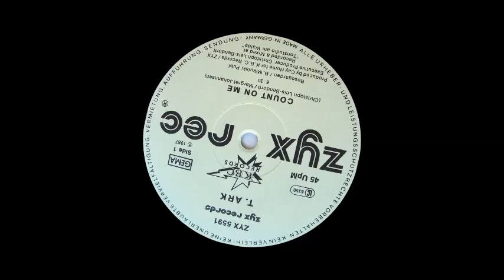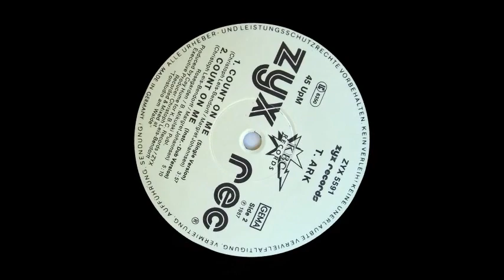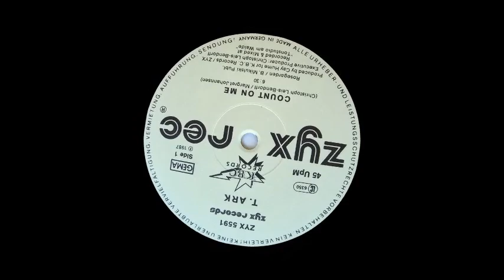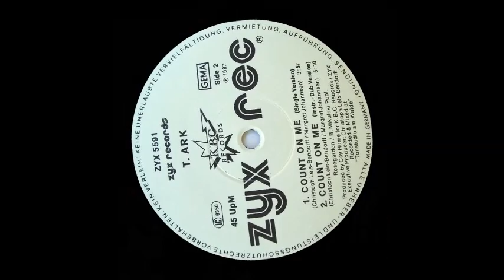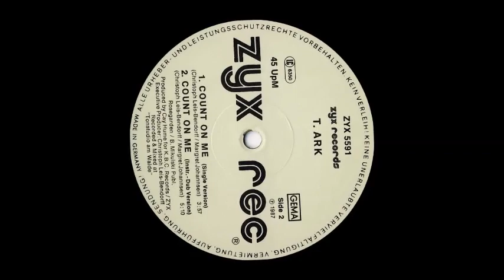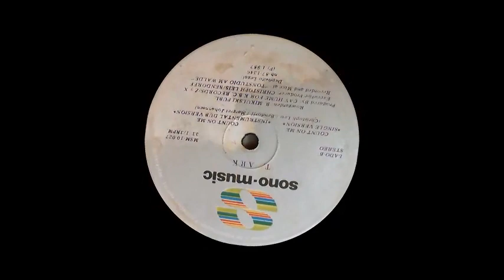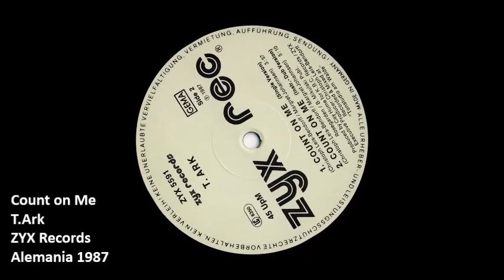Count on Me - T.Ark (Intro en Español)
T.Ark
ZYX Records
Alemania 1987

Cuando conocemos a un artista por aquello que lo caracteriza y con ello lo convertimos en nuestro preferido, ese es el momento en el que ese artista se puede sentir consagrado, el lamentablemente desaparecido cantante alemán Uwe Arkuszewski, mejor conocido como T.Ark es de los pocos que como independiente a lo que se acostumbra y que para ello se tenga que ser muy bueno en su trabajo, presenta dos sencillos en un mismo año durante dos años consecutivos, algo pocas veces visto en el ambiente de las músicas bailables y por tanto es de llamar la atención, reuniéndo todos los atributos de los que consta y recibiendo todo el apoyo de la firma ZYX de Hamburgo T.Ark presenta Count on Me, una obra rebosante de sonidos melosos, coros festivos pero con una interpretación frugal, es decir reservada que logra un contraste insólito en una obra a la que si podemos llamar tendenciosa, Count on Me: el sencillo del que T.Ark lograría hacer mas ediciones que el resto de sus trabajos y esto deriva de esa consagración a la que nos referimos, tan solo por llevar su obra a otros niveles en la Alemania de 1987